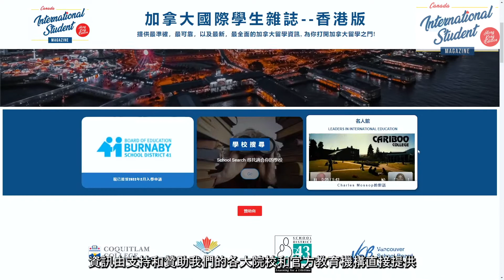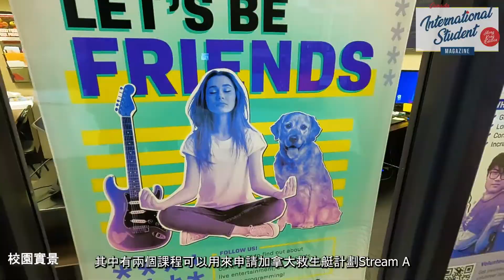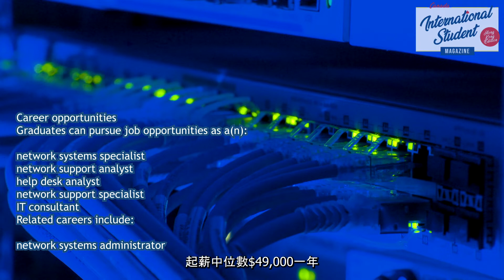兩年文憑課程介紹 | 可行Stream A | SAIT公立理工學院 | 香港救生艇計劃 【加拿大國際學生雜誌】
The Southern Alberta Institute of Technology(SAIT)是加拿大第一間公立理工學院，今日重點介紹讀完可以行Stream A申請移民的兩年製文憑課程及兩年學士課程。 還有快速完成的一年證書課程。

00:00開始
0:25 SAIT 校園介紹
1:59 兩年文憑課程介紹 (可申請Stream A)
2:52 兩年學士課程介紹 (可申請Stream A)
3:44 一年證書課程介紹

【 關於團隊 】
加拿大國際學生雜誌是一本專為加拿大留學生而設的網上雜誌，為大家提供第一手加拿大留學的資訊。

Our Brand｜加拿⼤國際學⽣雜誌 CISM｜
如果你有興趣知道更多關於加拿⼤留學資訊, 可前往
加拿⼤國際學⽣雜誌瀏覽, 或可以直接 FB inbox我們索取更多關於加拿⼤留學和⽣活的免費資訊!

▬▬▬▬ 加拿⼤國際學⽣雜誌 CISM Hong Kong ▬▬▬▬
記得觀看我們的影⽚並follow加拿⼤國際學⽣雜誌，以獲取更多關於加拿⼤留學，⼯作及其他⽣活資訊 !